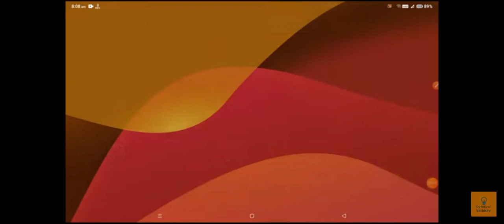Fix Real Cricket 22 Connecting To Real Cricket Server... Problem Solve in RC22